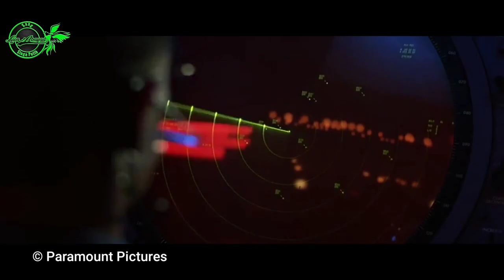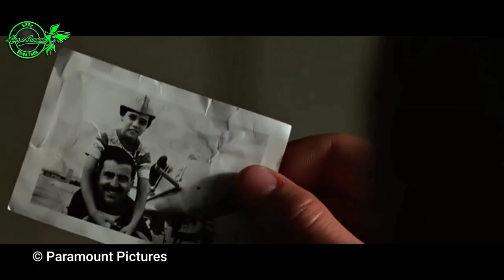PILOT PESAWAT JET TEMPUR TERBAIK NAMUN SANGAT NAKAL ll Alur Cerita Film Top Gun 1986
Alur cerita film top gun 1986
Halo guys, selamat datang kembali di channel alur cerita film lion abayad, pada kesempatan kali ini saya akan menceritakan alur cerita dari film yang berjudul top gun yang dirilis pada tahun 1986 yang lalu dan memiliki skor 6,9 dari 10 poin menurut situs imdb, film ini menceritakan tentang pilot pesawat jet tempur angkatan laut AS yang dikirim ke sekolah pelatihan penerbangan, untuk mempertajam kemampuan terbangnya serta kepribadiannya yang suka melanggar perintah , film keren ini hasil karya sutradara tony scott dan tentunya masih diperankan oleh aktor aktor terbaik yaitu tom cruise, Kelly McGillis, val kilmer, Anthony edwards dan kawan kawan, tanpa berlama lama lagi, mari kita saksikan alur cerita film top gun.

untuk memajukan channel youtube ini supaya menjadi tambah lebih baik kedepannya

● Saya menghormati anda pembuat video dan music
yang mungkin saya gunakan di dalam video-video saya, saya sangat menyukai karya Anda, salah satu tujuan saya adalah ikut mempromosikan karya-karya bagus Anda.